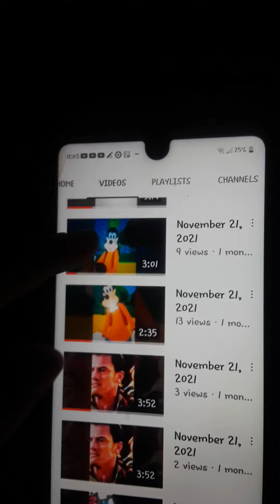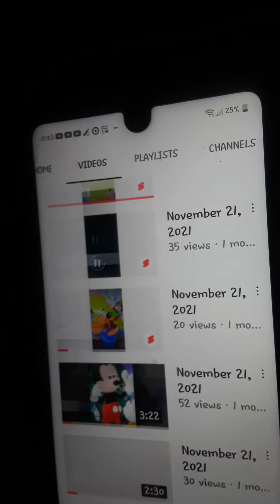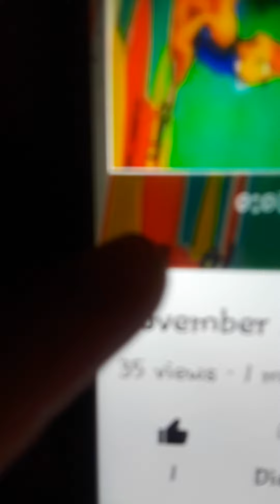December 23, 2021